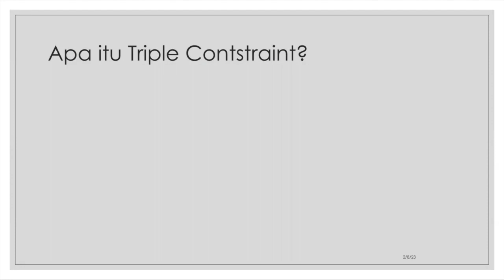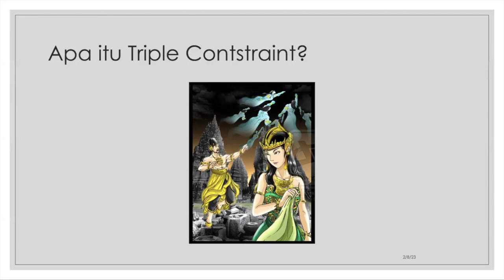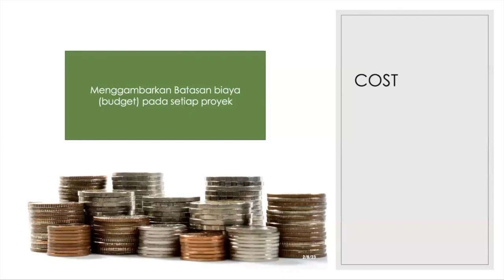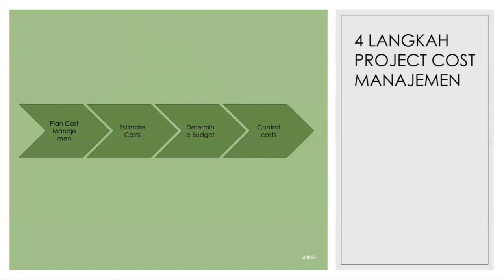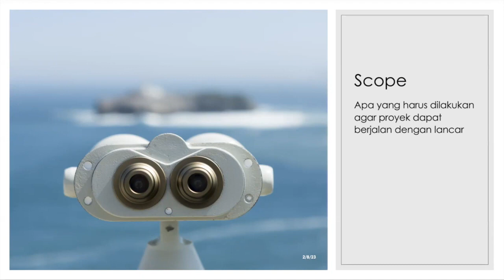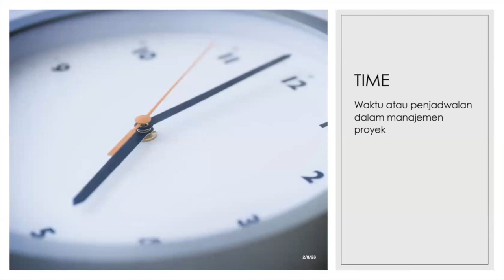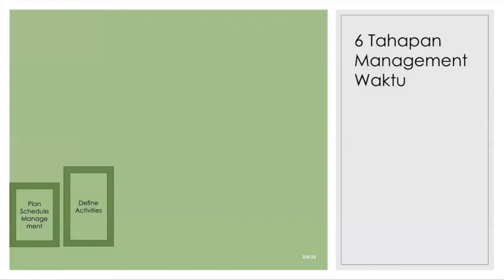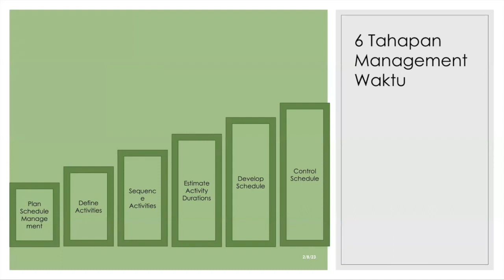Triple constraint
Triple constraints dalam project management:
- Scope
- Timeline
- Budget
Mau tau bagaimana caranya menghindari scope creep?
Yuk, langsung simak video berikut.

DKBA:
1. Lintang Arini
2. Azizul Al Wahid
3. Tika Yesi Kristiani
4. Sondang Jelita Sipayung